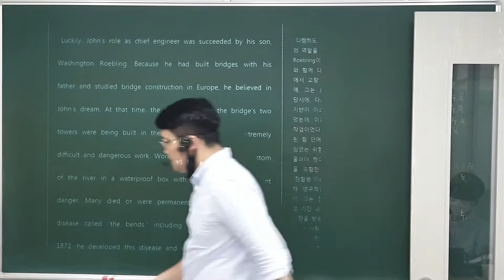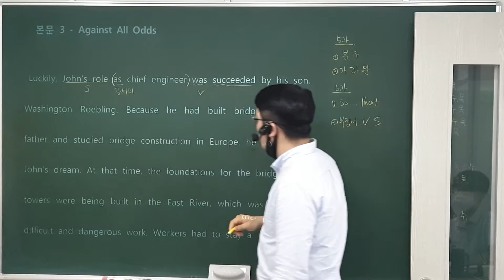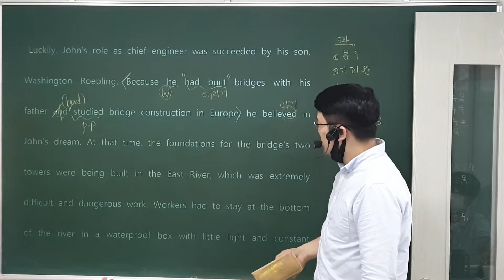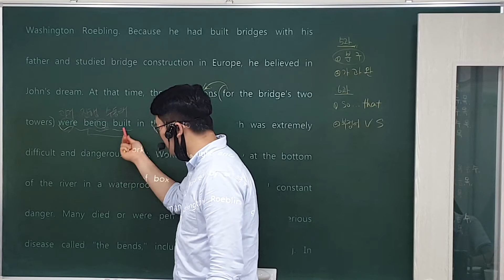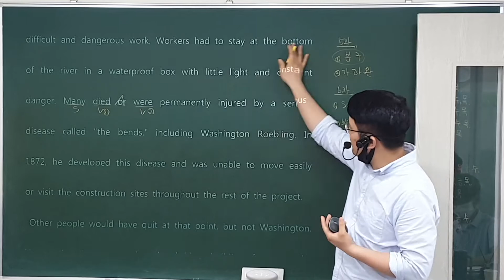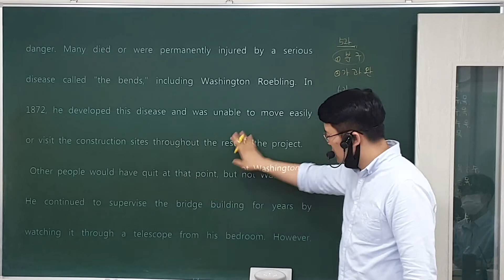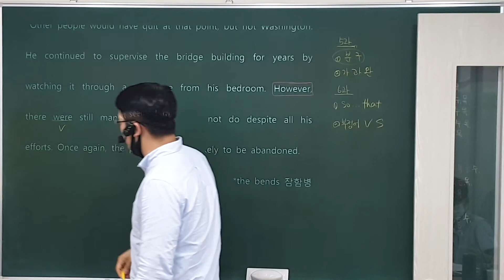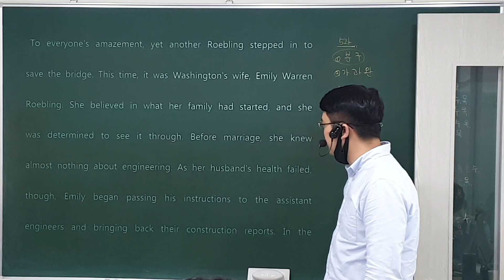21. 8. 12 (목) 고1 교과서 6과 (4)